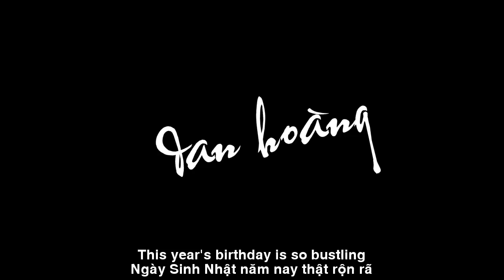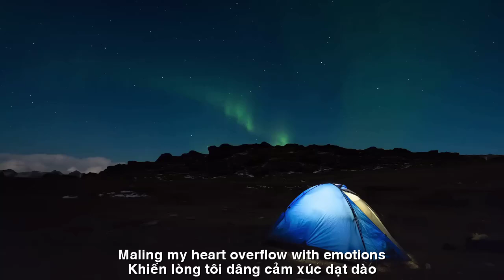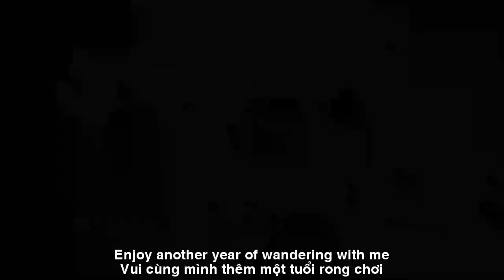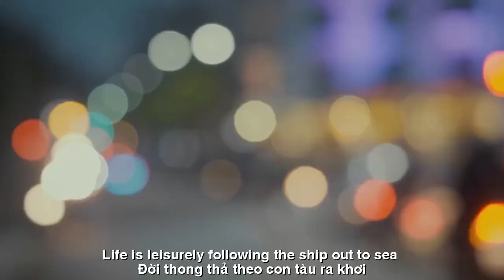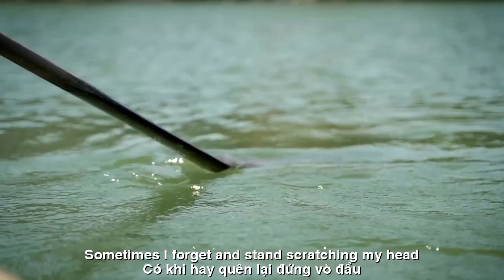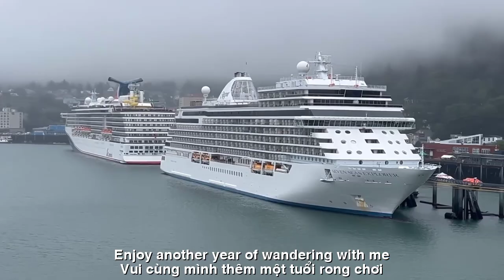[FULL HD]MỪNG TUỔI RONG CHƠI ||HAPPY AGE OF PLAY ||CA SỸ HOÀNG LINH-DAN HOÀNG CA LI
TÁC PHẨM:MỪNG TUỔI RONG CHƠI
HAPPY AGE OF PLAY
THƠ:DAN HOÀNG CA LI
SÁNG TÁC:NS QUANG DAU
TRÌNH BÀY:CA SỸ HOÀNG LINH
MỪNG TUỔI RONG CHƠI
Nâng ly rượu chúc thời gian trường thọ,
Vui cùng mình thêm một tuổi rong chơi.
Mới hôm nào còn tắm mưa đùa vui,
Hôm nay đã da đồi mồi tóc bạc.
Tuổi sáu mươi lăm ngỡ hơi khang khác,
Hồn chưa già còn ngơ ngác mộng mơ?
Có những khi nghe xào xạc gió thu,
Lòng đau nhói nhớ thương về quê Mẹ!
Ngày sinh nhật năm nay thật rộn rã,
Lắm bánh nhiều quà thêm cả niềm vui.
Đời thong thả theo con tàu ra khơi,
Nhìn mây nước vui với trời hạnh phúc.
Cám ơn các bạn gởi muôn lời chúc,
Khiến lòng tôi dâng cảm xúc dạt dào.
Cám ơn vợ con với tình yêu ngọt ngào,
Cho nghị lực vượt ba đào bão tố.
Sáu mươi lăm nhiều khi còn thấy ngố
Có hiểu gì rõ đen trắng đời đâu?
Có khi hay quên lại đứng vò đầu,
Rồi tự hỏi “Kiếng để đâu rồi nhỉ”?
Vợ cười, con trêu… sợ chi trò khỉ,
Chỉ ngại mình chẳng vững chí kiên gan?
Sinh nhật thêm tuổi được ơn Chúa ban,
Là thêm sức khoẻ tuôn tràn thơ phú.
Nâng ly rượu nào cùng say lủ khủ,
Raise a glass of wine to wish for a long life,
Enjoy another year of playing with me.
Just yesterday I was still playing in the rain,
Today my skin is freckled and my hair is gray.
At the age of sixty-five, I feel a little different,
My soul is not old yet, still daydreaming?
Sometimes
I hear the rustling of the autumn wind,
My heart aches with longing for my motherland!
This year's birthday is so bustling,
Lots of cakes and gifts add to the joy.
Life is leisurely following the ship out to sea,
Looking at the clouds and water
enjoying the happy sky.
Thank you for sending so many wishes,
Making my heart overflow with emotions.
Thank you for your sweet love, wife and children,
For the strength to overcome the storms.
At sixty-five, I sometimes feel foolish
Do I understand the black and white of life?
Sometimes I forget and stand scratching my head,
And wondering "Where did I put my glasses"?
Wife laughs, children tease… what's there to fear,
Only fear that I'm not steadfast and steadfast?
Birthday is a blessing from God,
It's more health to pour out poetry.
Raise a glass of wine and get drunk,
Enjoy another year of wandering with me.
Đường liên kết của video